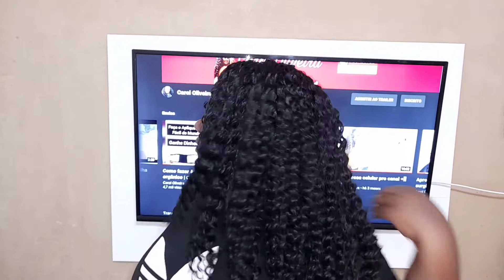Cabelo orgânico Anjo | O quê eu achei dele ? 👎👍